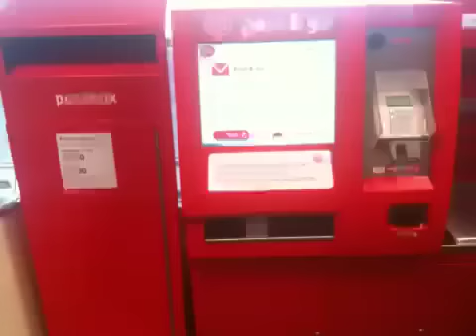158/365 Sam Cornwell goes to court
Sam Cornwell goes to court. He has to wear a bloomin' suit too. Bev and Gemma go home while Lloyd and Dave come up to visit!